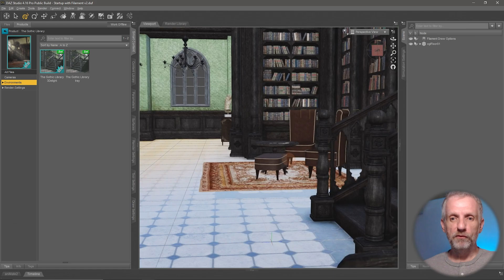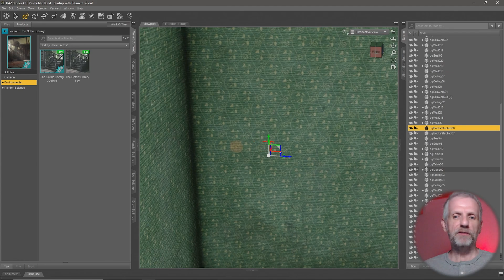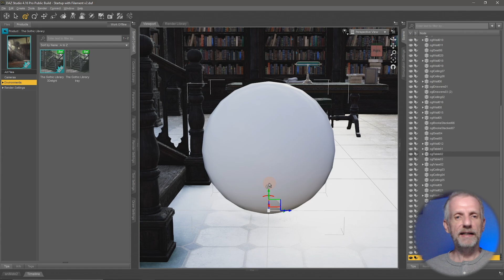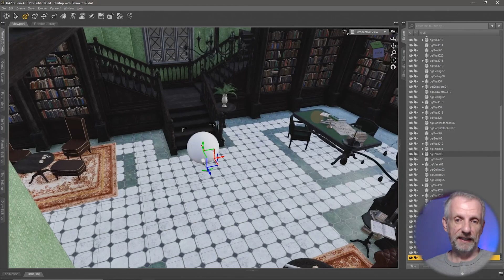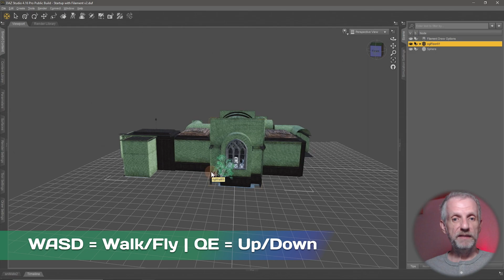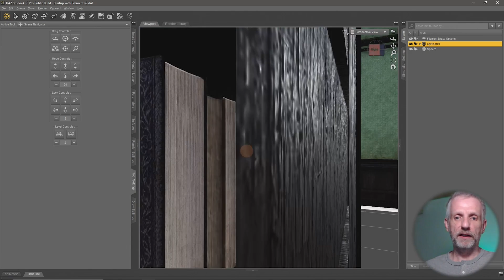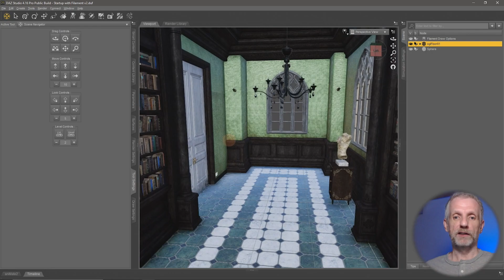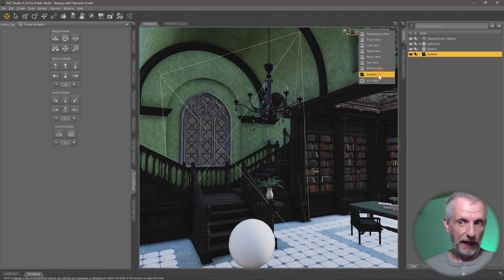Part 4: Navigating Larger Sets | Daz Masterclass | Intro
In this video, I’ll explain how to set dummy objects to quickly get back into the center of your scene, and how we can traverse larger sets using mouse and keyboard navigation as if Daz Studio was a first-person video game.

Create your own renders and animations